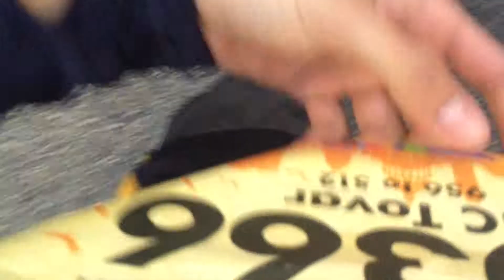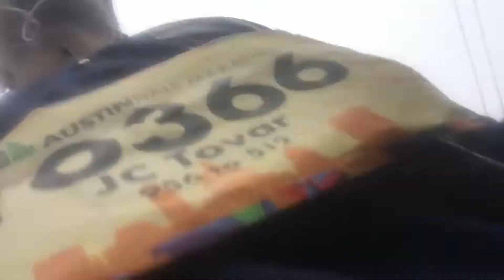Austin Half Marathon Experience 2018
Traveled from the Rio Grande Valley to Austin for the Half Marathon. Team 956 to 512. My phone died on Mile 10 so that kind of sucked.